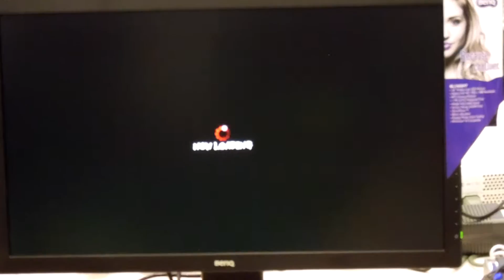USF4 - PVP Laying Hands @ EVO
PVP just laying hands man.